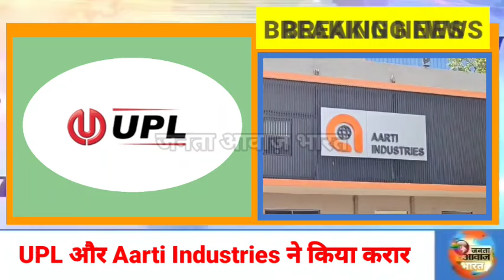Janta Aawaz Bharat यू पी एल और आरती इंडस्ट्रीज के बीच करार